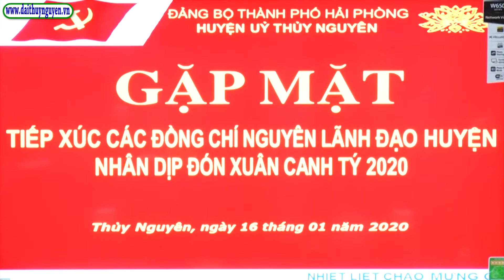Lãnh đạo Huyện Thủy Nguyên gặp mặt, tiếp xúc nguyên lãnh đạo huyện Nhân dip Tết nguyên đán 2020.